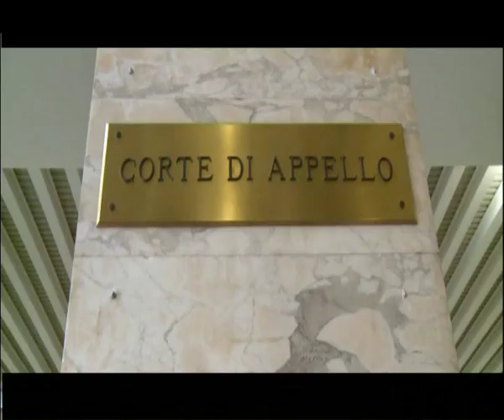AGRIGENTO PROCESSO D'ORSI RIPARTE IN APPELLO